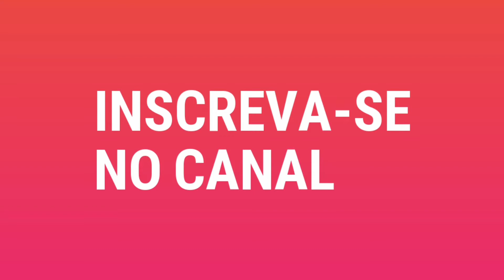ERVA CIDREIRA BRASILEIRA, (Lippia alba) uma planta maravilhosa!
A Erva-cidreira-brasileira a (Lippia alba) costuma ter flores azul arroxeadas ou mesmo rosa violetas, porém existem uma série de outras espécies com outros tipos de características bem diferentes.

Ela é uma planta arbustiva que possui um formato irregular além de altura equivalente entre 2 a 3 metros, bastante ramificada conta com longos ramos finos quadrangulares quando são novos.

Suas folhas são pequenas e que poderão desprender odor lembrando bastante cânfora quando elas são esmagadas.

Depois das flores existem a formação de frutos secos do tipo aquênio que possuem sementes que são do tamanho de sementes de grão de mostarda.

Este florescimento normalmente acontece durante o ano, principalmente na primavera com maior abundância podendo ser cultivada em todo o país.

A planta poderá ser encontrada em estado selvagem em solos arenosos sempre nas margens de cursos de água e também nos litorais.

É possível se encontrar diversos ramos de erva cidreira enraizados naturalmente ao tocar o solo, podendo ser facilmente utilizados para propagar a espécie de forma vegetativa, que certamente ela irá mostrar seu caráter invasor.

A sua propagação poderá ser feita por estacas de ramos em qualquer uma das épocas do ano, a cultura da planta não é exigente e nem mesmo em fertilidades do solo, porém se desenvolve muito melhor em solos que possuam bons teores de matéria orgânica ou mesmo umidade.

Ela tem utilização de forma de planta Medicinal
O óleo essencial que pode ser extraído nas folhas e flores.

É bastante indicada para utilização fitoterápica como expectorante de tosses causadas por gripes e resfriados.

A sua utilização como chás na medicina caseira é algo também bastante comum.

🔴ARTIGOS DE REFERÊNCIA BIBLIOGRÁFICA;

VALE, T.G.; FURTADO, E.C.; SANTOS JUNIOR, J.G.; VIANA, G.S.B. Central effects of citral, myrcene and
limonene, constituents of essential oil chemotypes from Lippia alba (Mill.) N.E. Brown. Phytomedicine, v.9,
p.709-714, 2002.

WORLD HEALTH ORGANIZATION. WHO guidelines on good manufacturing practices (GMP) for
herbal medicines. France: WHO Press, 2007. 92 p.

YAMAMOTO, P.Y. Interação genótipo x ambiente na produção e composição de óleos essenciais de
Lippia alba (Mill.) N. E. Br. Dissertação (Agricultura Tropical e Subtropical) - Instituto Agronômico - USP,
Campinas, 2006. 90f.

ZOGHBI, M.G.B.; ANDRADE, E.H.A.; SANTOS, A.S.; SILVA, M.H.L.; MAIA, J.G.S. Essential oils of Lippia
alba (Mill.) N. E. Br. growing wild in the Brazilian Amazon. Flavour and Fragrance Journal, n.1, v.13, p.47-
48, 1998.